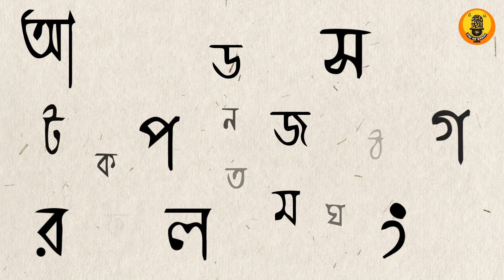Jana Ajana Satyajit | Episode 16 | Rabindranather Shotoborshe Satyajit Ray | Debasish Mukhopadhyay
রবীন্দ্রনাথের জন্মশতবর্ষে এক ব্যতিক্রমী উদ্যোগ নিয়েছিলেন সত্যজিৎ রায়। সারা পৃথিবীতে এই উদ্যোগ আর কেউ নিতে পারেননি। তাঁর সেই কাজের সবটাই রয়েছে আকাশবাণীর নিজস্ব আর্কাইভে। কী সেই উদ্যোগ, জানেন? কী করেছিলেন সত্যজিৎ রায়? আসুন, সত্যজিৎ-সন্ধানী দেবাশিস মুখোপাধ্যায়ের কাছ থেকে সেই কথাই এবার শোনা যাক।

Show :- ( Podcast ) Jana Ajana Satyajit
Directed by :- Shanoli Majumder
Content Consultant :- Indrani Chakrabarti
Sound Design & Original Music :- Satyajit Sen
Channel Logo & Motion :- Aishani Laha
Show Poster :- Abhinandan Banerjee
Branding & Packaging :- Chinmoy Mondal
Youtube Support : OTT Solutions Pvt Ltd